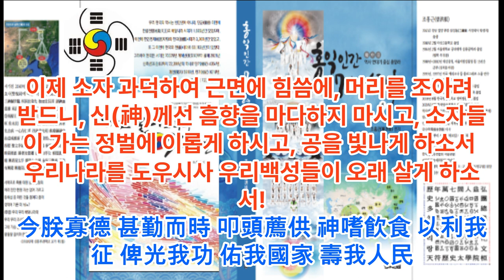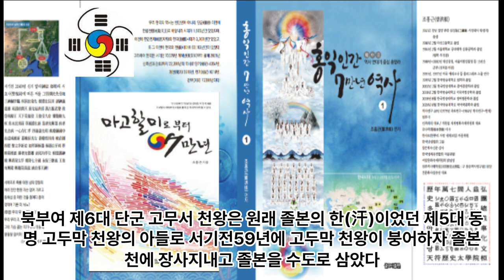고주몽의 다물흥방 고천문 서기전59년 - 주몽 오이 마리 협보 재사 무골 묵거 7덕우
1 공학사
2 법학사(상고대 법제도 고찰 목적겸) *법무사
3 중어중문학사( 한문 역사기록 왜곡.곡해 등 오류 정리 목적)
4 언론학사(미디어영상학=방송학 : 역사문화 컨텐츠 영상화 목적)
5 인문학사(영어영문학 - 언어와 문자의 역사 연구 목적)
6 국어국문학 전공 (언어와 문자의 역사 연구  및 문화컨텐츠 개발 목적)
7 역사 평생 전공 (한중일 역사 및 세계사 정립 목적)

*저서
1. 마고할미로부터 7만년 (2015 글로벌컨텐츠 출판)
 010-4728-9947 문자로 남겨주세요!
2. 홍익인간 7만년 역사 (원고1,800쪽- 책 600쪽 7권분량, 출판준비중)
3.천부경과 음양오행 등 역 원리 이해 (천부경 인간완성 신과의 대화로 빛나다, 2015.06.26. 편저자: 김영수, 천부경 음양오행 역 원리 저자: 천산태백, 인간완성 저자: 김영국)
4. 천지자연의 소리 글, 가림토 (강의중)

1. 홍익인간(弘益人間) 천부(天符)의 역사는 마고성(麻姑城:파미르고원)의 마고(麻姑)시대인 서기전70378년 계해년(癸亥年)부터 시작되었음을 최초로 밝혔다.

2. 역법(曆法)이 시작된 해는 마고성(麻姑城)의 황궁씨(黃穹氏) 시대인 서기전25858년 계해년(癸亥年)임을 밝혔으며, 서기전70378년 계해년이 마고(麻姑) 기원(紀元:천부 天符)임을 밝혔다.

3. 황궁씨를 이은 나반(那般:那般尊者:獨聖者)이 한국(桓國)시대 한인씨(桓因氏) 이전의 임금이던 유인씨(有因氏)이며, 유인씨 시대에 9한족(桓族)이 이미 형성되었고, 한인씨 7대(代)가 약1,000년을 다스렸다는 것임을 밝혔으며, 9족(族)의 근거지를 명백히 밝혔다.

4. 윷놀이판의 모습이 천부경(天符經)의 무한조화순환역(無限造化循環易), 음양오행(陰陽五行), 태양태음성력(太陽太陰星曆), 단군조선의 정치행정 구조를 나타낸 것임을 밝혔으며, 하도(河圖)와 낙서(洛書)가 배달나라 시대의 음양오행수리역(陰陽五行數理易)이며, 태호복희 8괘역과 한역(桓易:윷놀이판의 역)이 지구의 자전(自轉)과 공전(公轉)을 기반으로 한 역(易)임을 밝혔다.

5. 천제(天帝), 천황(天皇:天王), 천군(天君), 천공(天公), 천후(天侯), 천백(天伯), 천자(天子), 천남(天男)의 위계질서를 최초로 밝히고, 천제자(天帝子)와 천자(天子)의 차이점을 최초로 밝혔으며, 태호복희씨(太皞伏羲氏)가 일반 천자(天子)가 아니라 한웅 천왕의 아들로서 천지인(天地人) 삼신(三神)에게 제(祭)를 올리는 권한을 가진 제사장인 천군(天君)임을 밝혔다.

6. 아리랑(阿里嶺) 민요의 원천이 되는 최초의 역사적 사실이 서기전2333년 10월 3일 조선을 건국하기 이전에 있었던 당요(唐堯)의 전란(戰亂)으로 인하여 단군왕검(檀君王儉)께서 동북의 아사달로 이동한 과정임을 밝혔으며, 단군조선의 군후국(君侯國)의 위치와 시기에 따른 요동(遼東), 요서(遼西), 요수(遼水)의 위치를 상세히 밝혔다.

7. 고대중국의 천자로 불리는 요순우(堯舜禹)와 하은주(夏殷周)의 연대기를 상세히 밝히고, 요순우와 고대일본의 신무왕(神武王)이 단군조선으로부터 독립을 시도한 반역자(反逆者)이면서 제후인 천자(天子)임을 밝혔다.

8. 우비(禹碑:우 치수기념 부루공덕 비)의 비문을 국내 최초로 역사적 해석을 하였으며, 우비는 서기전2267년 이후 우(禹)가 치수에 성공한 후 치수법(治水法)을 전수해 준 단군조선 태자부루의 공덕을 새겨 남악(南嶽) 형산(衡山)에 세운 것임을 밝혔다.

9. 일본 국조신(國祖神)인 천조대신(天照大神)의 사당인 이세신궁(伊勢神宮)에 소장된 원시한글 축문을 국내 최초로 완벽 해독하고, 요하유로 기록된 천조대신이 단군조선 두지주(豆只州) 예읍(濊邑)의 추장(酋長)의 후손임을 밝혔다.

10. 明刀錢 등에 새겨진 문자를 단군조선 문자로서 최초로 해독한 학자 허대동 선생(저서 고조선문자)의 가림토(加臨土)의 연구에 검증차 참여하여 첨수도(尖首刀), 명도전이 단군조선의 화폐로서 그 위에 새겨진 문자가 단군조선의 상형 및 표음 문자임을 밝혔으며, 가림토는 원래 배달나라의 상형(象形)문자이자 표음(表音)문자인 상음(象音)문자에서 정선한 글자임을 밝혔다. 그 외 다수.